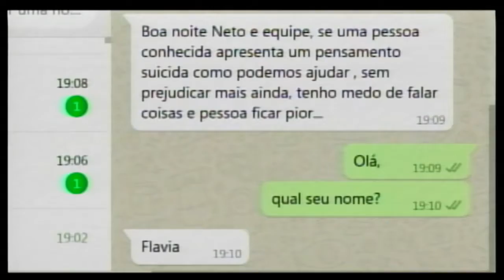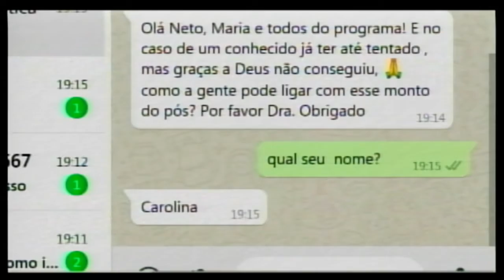Saúde Agora: Marília Gabriela Mota, Psicóloga Medicina Preventiva Unimed Piracicaba 03.09.21